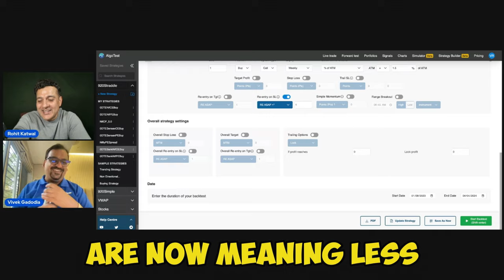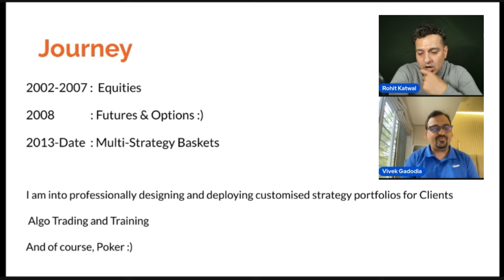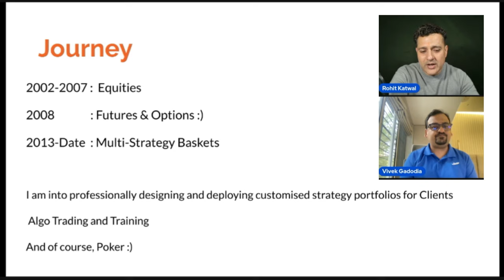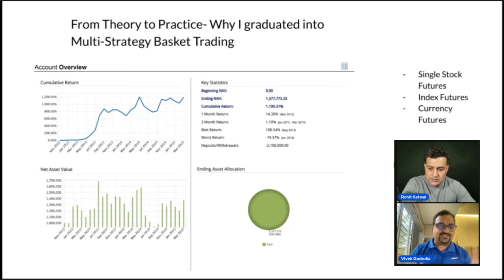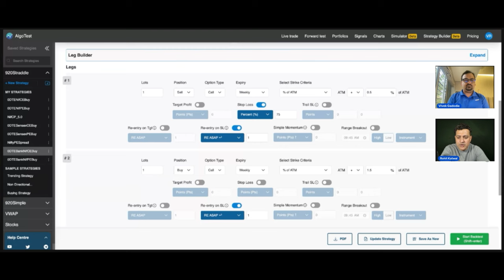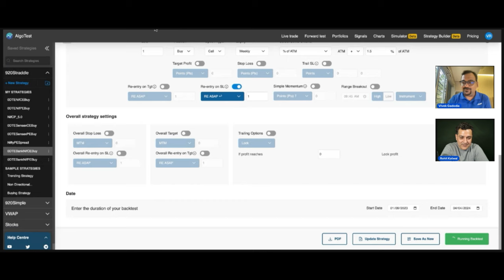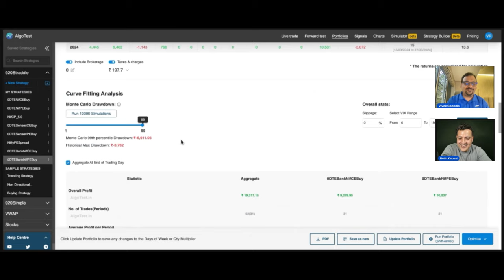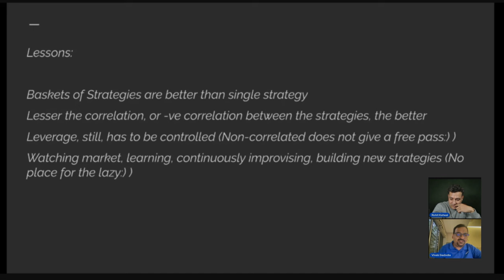Algorithm Trading ft. Vivek Gadodia | Rohit Katwal | Traders Talk 10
This traders talk is probably my most loved talk with Mr. Vivek Gadodia. It is Vivek whose strategy I first saw on a platform and decided to start algorithm trading myself. Vivek is such a lovable person. As soon as I talked with him, I had an instant connection. We delved into how Vivek started his trading journey and exchanged a lot of personal experience. Vivek has demonstrated in this discussion some of the hidden things about Algorithm trading along with demonstration on how a beginner can back test a strategy and understand whether algorithm is good for him or not. We also talked a little about Bull Put Spread, Bear Call Spread, Bull Call Spread and Bear Put Spread. Some of the advanced topic like Montecarlo Simulation and Corelation Matrix has also been discussed in this video.

This video answers the following questions:
Which algorithm is best for trading?
How do I start algorithmic trading?
How successful is algorithmic trading?
Is algo trading safe?
Is algo trading profitable?
How do Algo traders make money?
Can I use Python for trading?
What is the minimum capital for algo trading?
Which broker allows algo trading?

If you are looking to open your demat account, UPSTOX is best for traders. Follow the link to open your trading account right now:

Explore our algorithmic trading solutions for equities and options at Rohit Katwal

(0:00) - Start of the podcast
(01:31) - Introduction
(02:27) - Journey of Vivek Gadodia and Interaction with Rohit Katwal
(29:05) - Multi Strategy Basket
(35:40) - Non-Directional Option Trading
(37:58) - How to Create a backtest an Algorithm
(56:05) - Back test Result
(59:59) - Montecarlo Simulation
(01:08) - Meaning of Corelation Matric of the Strategy
(01:10) - 7 Edged Benefits of Algorithms
(1:11:11)-Conclusion

Join us as we revolutionize the way you approach